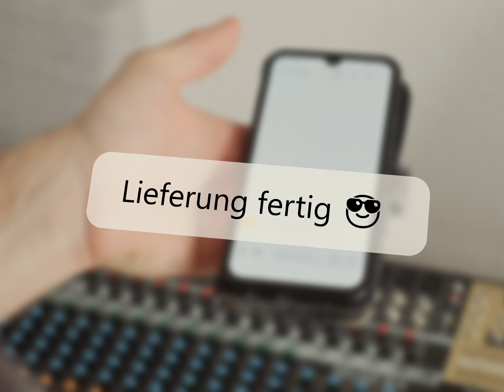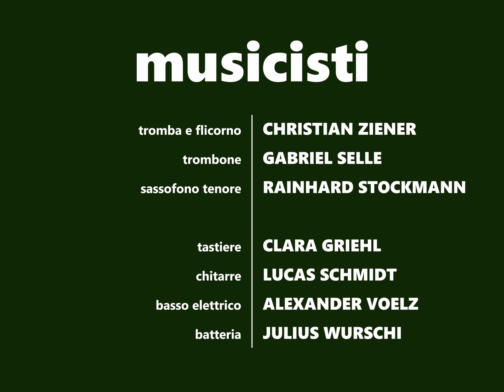Far Far Away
Felicitas Ziener
voce
Norbert Radig
voce
Christian Ziener
musica e testo
mixage
tromba e flicorno
Alexander Voelz
direttore della fotografia
montaggio
basso elettrico
Niklas Edelmann
microfonista
Martin Ziener
assistente operatore
Clara Griehl
tastiere
Lucas Schmidt
chitarre
Julius Wurschi
batteria
Gabriel Selle
trombone
Rainhard Stockmann
sassofono tenore